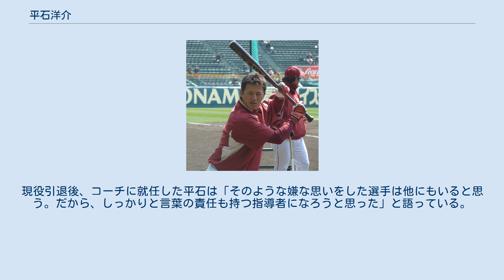平石洋介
平石 洋介（ひらいし ようすけ、1980年4月23日 - ）は、大分県杵築市出身の元プロ野球選手（外野手・内野手、左投左打）。
 東北楽天ゴールデンイーグルスでプレーし、コーチを務めた後、球団史上初の生え抜き監督を2019年シーズンに務めた。
 現在は福岡ソフトバンクホークス一軍打撃コーチ。
 大分では小学生時代に知人から、ボーイズリーグの「八尾フレンド」を紹介され、中学入学と同時に祖父母と大阪府へ移り住む。
途中からは平石のために進学で上阪した姉と暮らしていた。
ここでは同い年の上重聡とチームメイトになった。
ボーイズリーグでは、関西選抜の主将として、世界大会での優勝を経験している。
 中学校からの卒業後に、上重と揃ってPL学園高校に進学。
1年時の夏から左肩の具合が悪く、一時はキャッチボールさえままならなかったという。
2年時に左肩の手術を受けると、3年時には主将として春夏とも甲子園球場での全国大会に出場。
第70回選抜高等学校野球大会では、準決勝で横浜高校に敗れる。
記念大会扱いで南大阪代表として出場した第80回全国高等学校野球選手権大会の準々決勝で横浜高校と再戦。
試合の途中で代打から右翼の守備に入ると、4 - 4のスコアで延長戦に入った瞬間に、「次の守備もあるぞ」と他のナインを激励した。
1点ビハインドで迎えた11回裏2死2塁の局面では、二塁まで進んだ直後に「靴紐を結び直す」という名目でタイムを取ることによって、打席に入ったばかりの大西宏明が平静を保つための間を与えた。
チームは延長17回の末に7 - 9というスコアで敗れたものの、このようなキャプテンシーは、現在に至るまで語り継がれている。
 高校からの卒業後に同志社大学へ進学したが、高校時代から痛めていた左肩を完治させるべく、1年時の秋にはリハビリを目的に入院生活を送った。
4年時には、高校時代に横浜高校の4番打者として対戦していた同学年の後藤武敏（当時は法政大学に在学）と共に、第1回世界大学野球選手権日本代表へ選出。
代表チームの3位入賞に貢献した。
在学中には、関西学生野球のリーグ戦で、外野手としてベストナインに4回選出。
通算85試合の出場で、本塁打は1本もなかったものの打率.318（289打数92安打）、24打点という成績を残した。
 一方で、大学生時代には毎日放送のアナウンサー試験を受験している。
スポーツアナウンサーとしての採用が検討されていたが、「卒業後も野球を続けたい」との思いが募ったあげく、選考を途中で辞退した。
実際には、卒業後にトヨタ自動車へ入社。
硬式野球部に2年間在籍すると、「1番・中堅手」として第74回都市対抗野球大会や社会人野球日本選手権大会に出場したほか、第22回ハーレムベースボールウィーク日本代表に選ばれた。
 2004年のNPBドラフト会議で、東北楽天ゴールデンイーグルスから7巡目で指名。
NPBへ新たに参入したばかりの楽天球団が、新人選手として初めて入団させた選手の1人である。
 選手時代（2011年） 2005年は新人唯一開幕1軍入りし千葉マリンスタジアムでの千葉ロッテマリーンズとの開幕第2戦では9番中堅手で初先発しフルイニング出場し3打数無安打。
3月30日対ホークス戦（ヤフードーム）でプロ初安打、4月1日の埼玉西武ライオンズ戦（宮城）でプロ初打点。
その後二軍落ちし、一軍25試合に出場し打率.178。
フレッシュオールスターゲームに選抜され、6番指名打者で先発出場した。
 2006年はイースタン・リーグで69試合に出場し、出塁率.429で最高出塁打者賞を受賞、打率.328も同リーグ2位の成績で一軍出場は2試合。
 2007年は一軍出場はなく、イースタン・リーグでは67試合に出場した。
 2008年はシーズン終盤に2年ぶりに一軍出場し、3年ぶりの打点とプロ初盗塁を記録、6試合に出場した。
 2009年はイースタン・リーグで打率3割を超え、6月11日に昇格、同日の中日ドラゴンズ戦で一軍では初めて一塁手で起用される。
6月27日のオリックス・バファローズ戦（大阪ドーム）ではプロ初本塁打を打つ。
7月に...